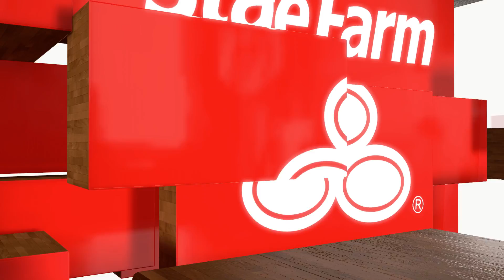NBA 2K21 - Miami Heat vs Boston Celtics - Game 2 - Conference Finals - September, 17